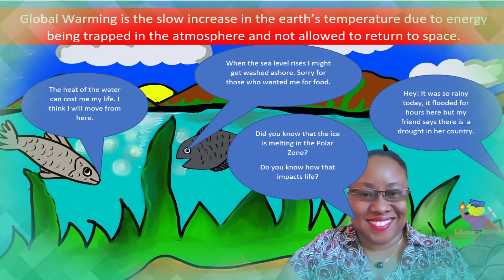Global Warming and Climate Change1 by C. Nelson & G. S. Whiteman-Nelson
CARE OF THE ENVIRONMENT

Each citizen has the responsibility of taking care of his or her environment. Taking care of the environment helps us to have sustainability and food security. The environment was given by God as a gift to humans. The way humans treat the environment tells God how we feel about being joint heirs with Him. He created the world so He loves the world. Do you love the world?